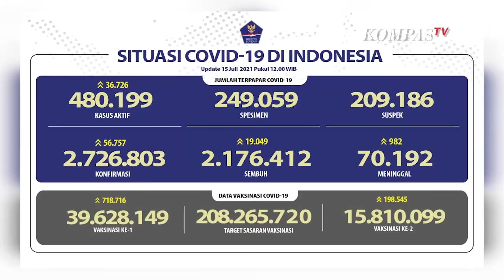Pecah Rekor Berturut-turut! Covid-19 Indonesia Sebanyak 56.757 Kasus, Kematian Tembus 70 Ribu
JAKARTA, KOMPAS.TV  Kasus positif Covid-19 di Indonesia kembali memecahkan rekor berturut-turut selama beberapa hari terakhir. Pada hari ini, Kamis, 15 Juli 2021 kasus positif Corona di Indonesia sebanyak 56.757 kasus.

Angka ini lebih banyak daripada Rabu, 14 Juli 2021 lalu yang sebanyak 54.517.

Dengan penambahan kasus positif sebanyak 56.757, total kasus positif Covid-19 menjadi 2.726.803 kasus.

Sementara itu untuk kasus sembuh harian meningkat sebanyak 19.049 kasus pada hari ini.

Total kasus sembuh dari Covid-19 sebanyak 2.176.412 kasus.

Sedangkan untuk kasus meninggal terdapat penambahan sebanyak 982 kasus. Total kasus meninggal akibat Covid-19 di Indonesia sejak Maret 2020 sebanyak 70.192 kasus.

Untuk angka vaksinasi total masyarakat Indonesia yang telah divaksinasi hingga Kamis, 15 Juli 2021 yaitu sebanyak 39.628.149 orang untuk vaksinasi ke-1, dan sebanyak 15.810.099 kasus untuk vaksinasi ke-2.

Meski sudah terlaksananya vaksinasi Covid-19, pemerintah tetap mengimbau kepada masyarakat untuk tetap menerapkan protokol kesehatan seperti menjaga jarak, memakai masker dan rajin mencuci tangan. Pemerintah pun mengimbau agar masyarakat menjauhi kerumunan.

Video Editor: Febi Ramdhani